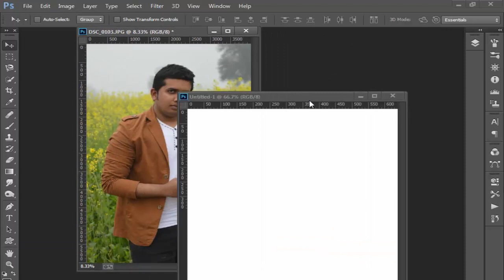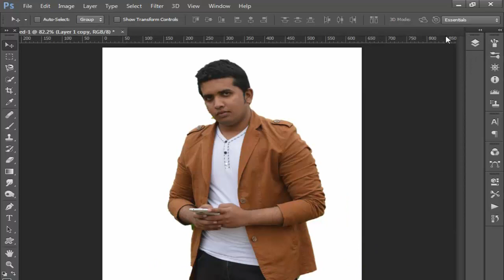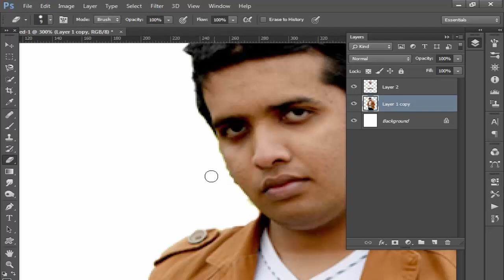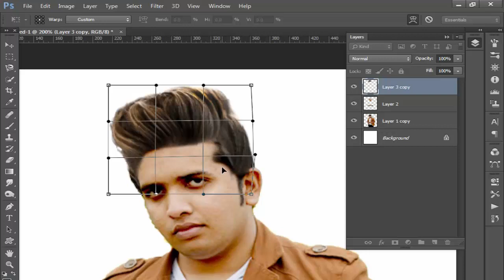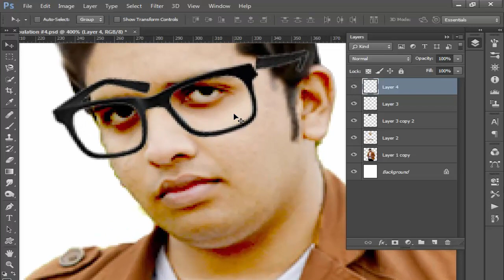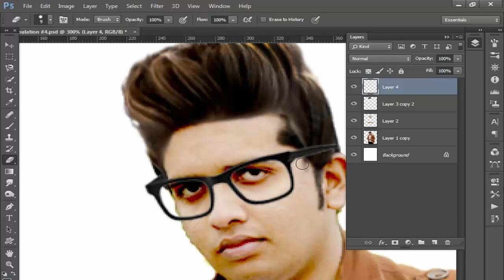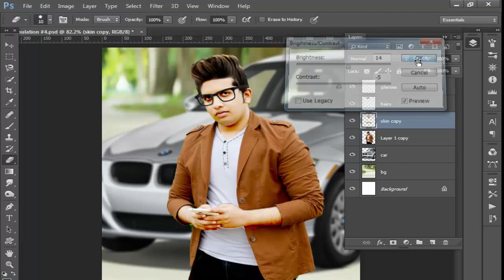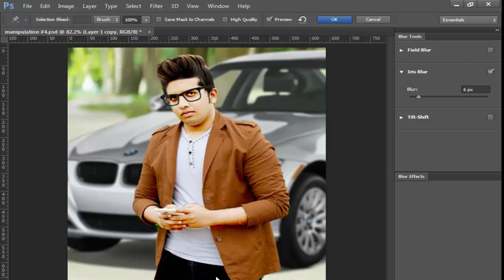Adobe Photoshop Outdoor Editing | Adobe photoshop Manipulations For Beginners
Hello Friends ! In This Video I will tell you Adobe Photoshop Outdoor Editing | Adobe photoshop Manipulations For Beginners | Outdoor Editing.

Like Our Facebook Page For Stay Update